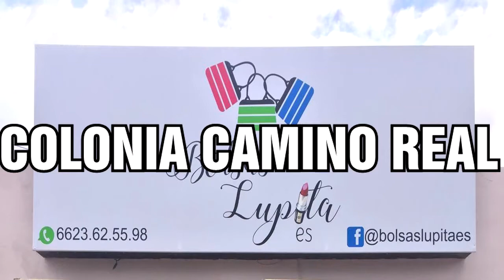BOLSAS LUPITA (hermosillo sonora)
bolsas lupita hmo